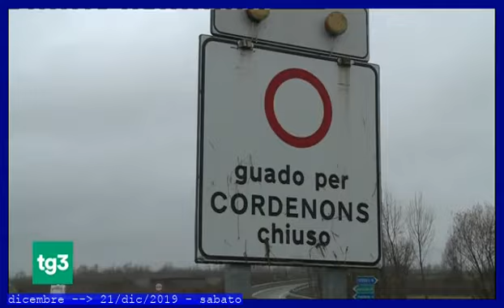TITOLi TG3-giorno ** 21 DICembre 2019 - sabato